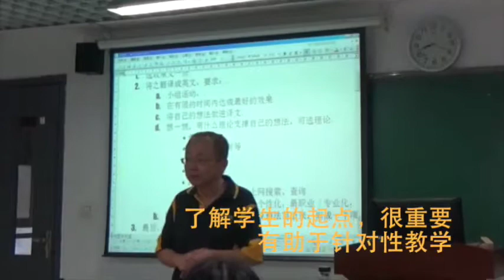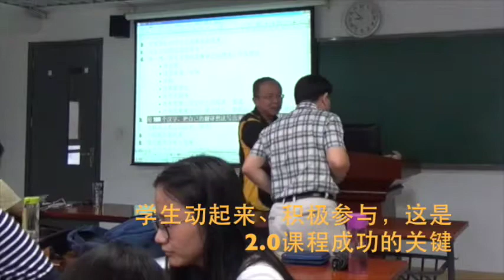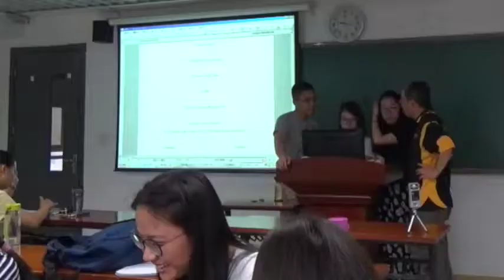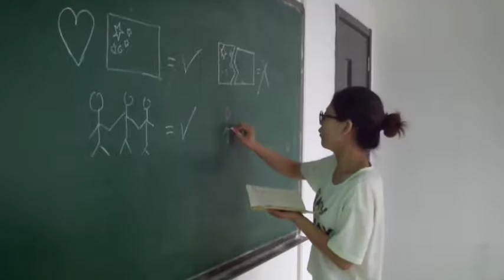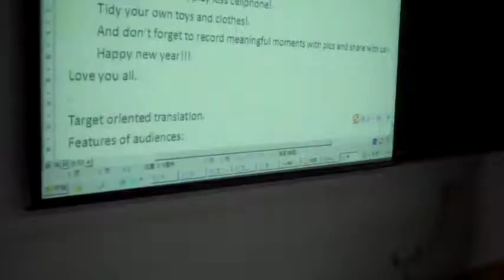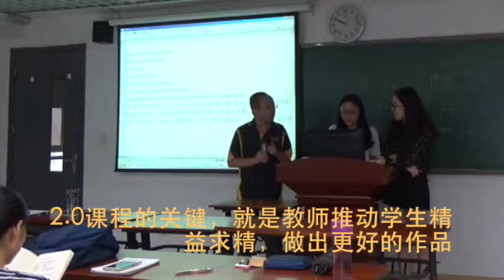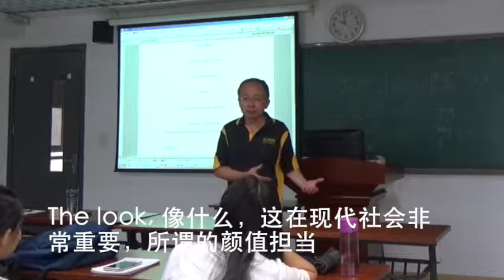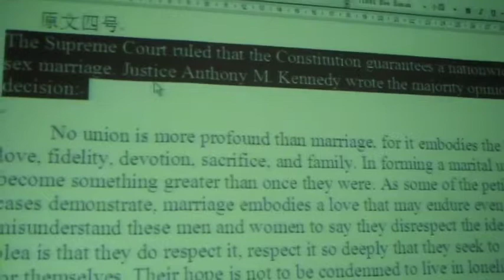2 0示范课 多思翻译工作坊 西安交大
自从本人开发出来2.0课程并开始国际巡讲以来，常有学校和同事要求提供具体范例。感谢西安交大、重庆大学、首都师大等院校慷慨提供良机和宝地，促成本次示范课和工作坊的举办。这个活动主要是为了实现一下目的：
1. 为2.0课程理念提供一个实践个案和范例，供同仁参考
2. 示范新的学与教方法，特别是师生平等交流和互动、个性化教学和评估
3. 说明翻译教学可以成为一个思辨、创新的过程
4. 验证好的翻译理论可以和实践密切联系，并指导后者
5. 表现中国大学生愿意参与、创新、迎接挑战